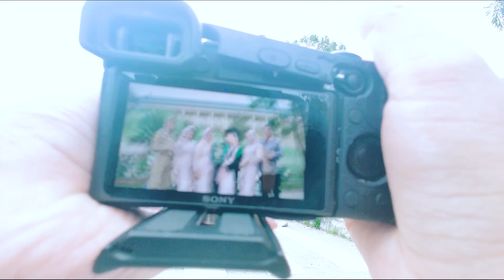POV Photoshoot Wisudawati UIN SGD Bandung #16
Mau abadikan momen spesialmu?
Galeripidin solusinya.